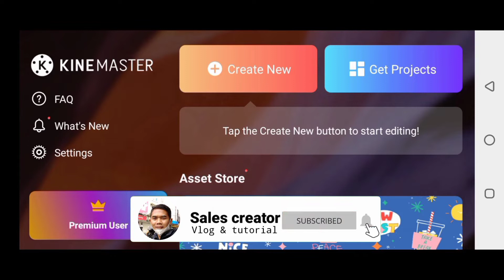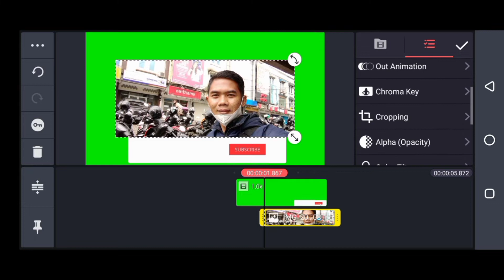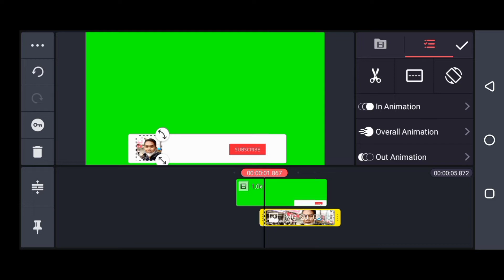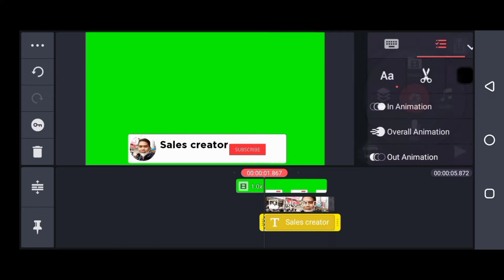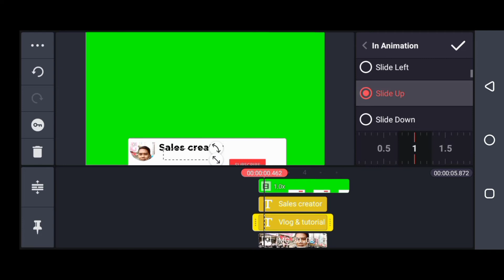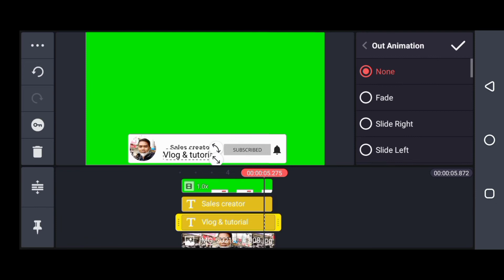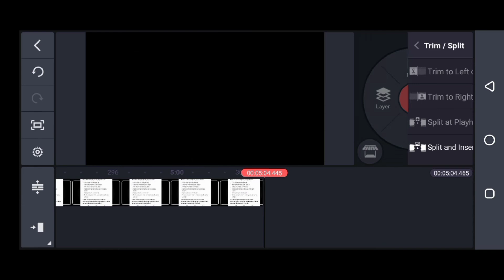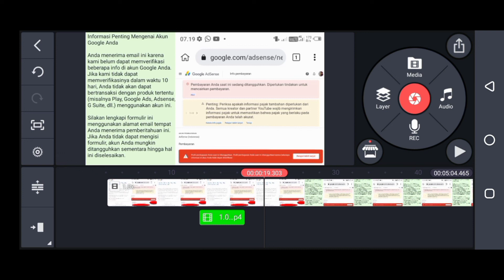Cara membuat Animasi subscribe dan lonceng di Hp 2022